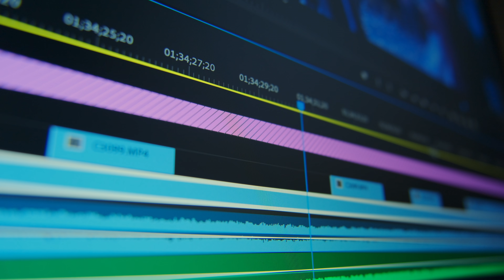Our 2024 Teaser Reel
A New View Photography has been around to capture weddings and events, but there's much more that can be added to the dynamic list of our portfolio.

Here, we showcase a short teaser reel of the video edits we can make.